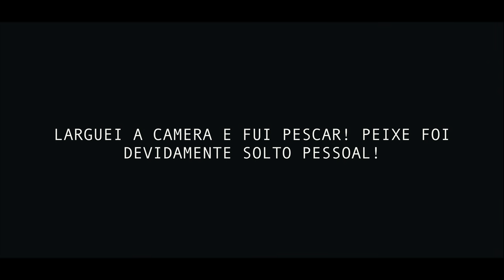GIGANTES DO RIO UATUMÃ, PESCARIA ANIMAL !!! [em 4K] #68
Pescaria realizada dia 07/set, rio cheio!
Parceiros: Loja NortePesca e Pousada Rancho Mutuca.